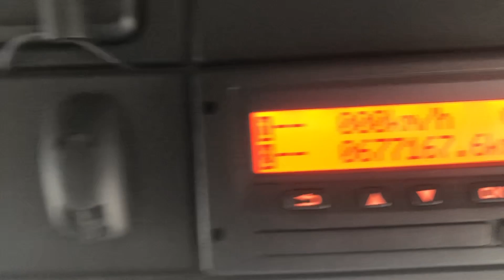DAF CF FTG 460 *EURO 6* SPACE CAB 6X2 TRACTOR UNIT 2017 - PY66 EZB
Paccar 460 BHP Euro 6 Engine, 12 Speed Semi Automatic Gearbox, Ecas Air Suspension, Midlift / Steer Axle, Fixed Fifth Wheel, High Roof Sleeper Cab, Full Air Kit, Air Suspended Seat, Electric Windows / Mirrors, Air Conditioning, Fridge, Microwave, Cruise Control.